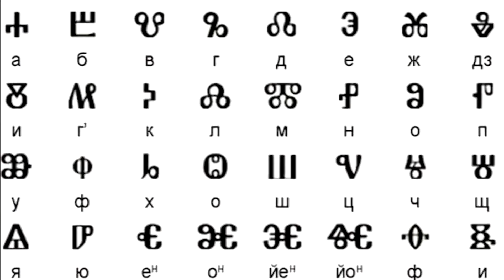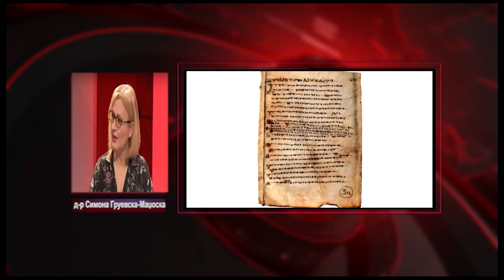Молк од македонските институции по одлуката на Софија да си ги присвои Кирил и Методиј